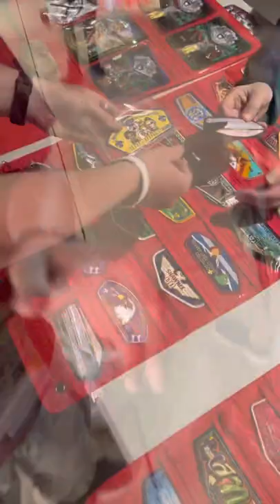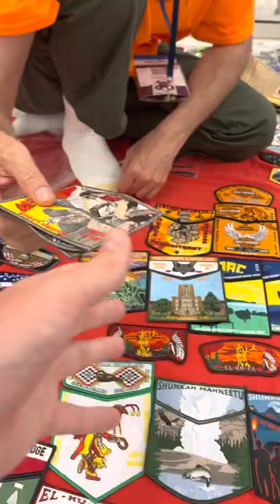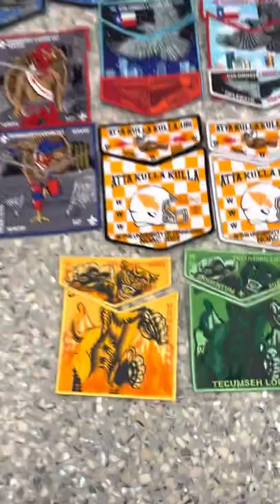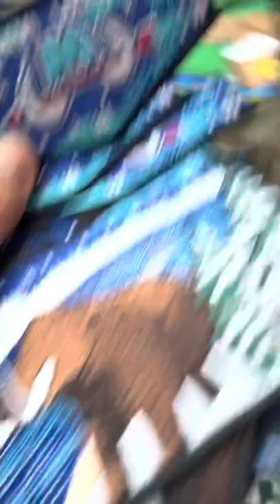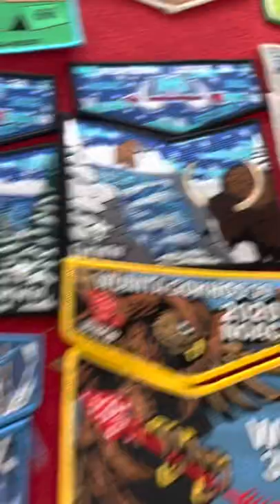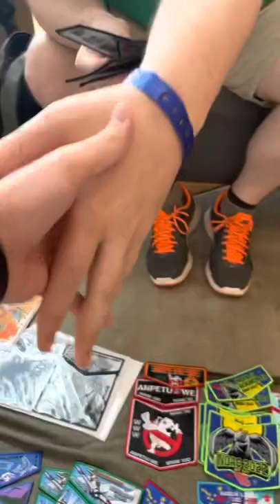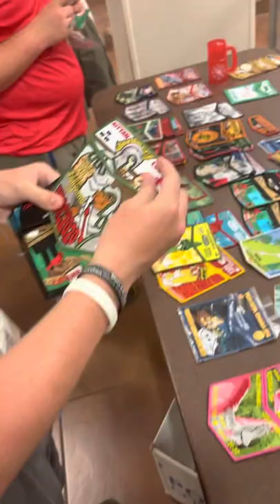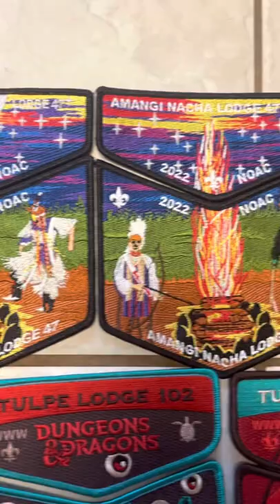Zero to Hero starting from a Sock (read description for more detail)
I went to a National Order of the Arrow Camp (NOAC) and decided to start a challenge.

Pre Context (what am I doing?):
Order of the Arrow (OA) is an honor society in Boy Scouts, and one of the biggest thing in the OA is patch trading. Typically, people in the OA won’t just trade patches from any Boy Scout event, but only trade OA patches for other OA patches. With this in mind, you can see why trading a sock would be challenging.

Why?:
One day, after realizing I made the worst patch trade in my entire life, and maybe the worst trade at the entire NOAC event, I came across a single Boy Scout sock on the side of a sidewalk. It has been there for a while, so I decided to put it in a ziplock bag and just see how far I could go with trading it.

(P.S. a Delegate set is more valuable because less are made)